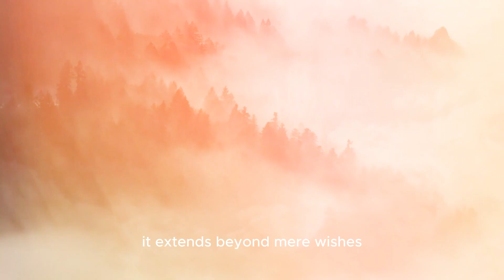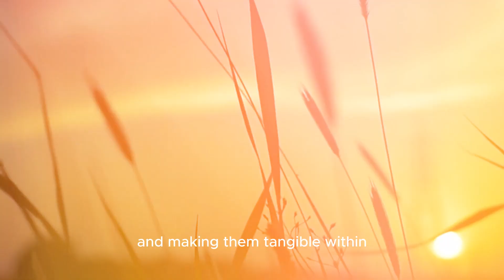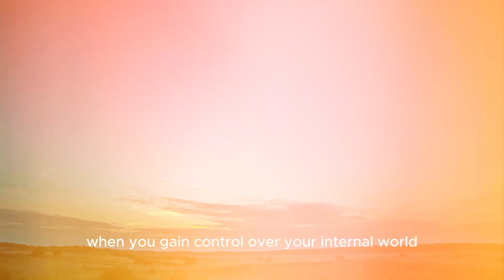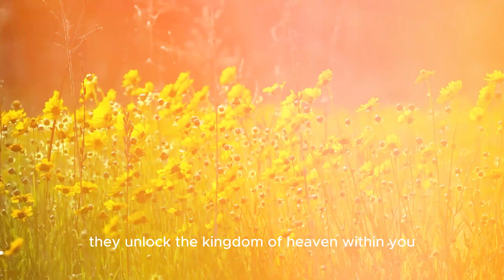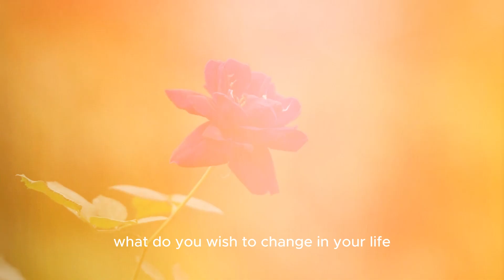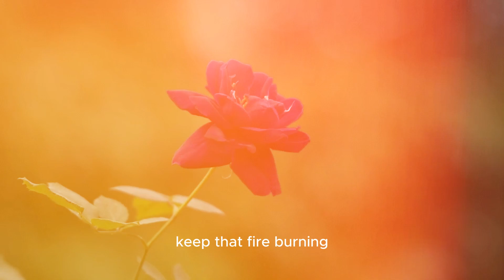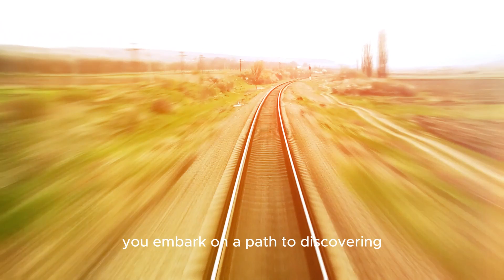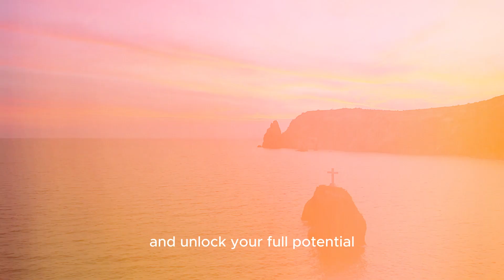🔍Master NEVILLE GODDARD'S🙅‍♂️ Law of Assumption with These 3 Keys🔑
Welcome to "The 3 Missing Neville Goddard Keys" - the ultimate destination for unlocking the hidden secrets of manifestation and the Law of Assumption. 🧐🔑

Are you ready to discover the missing pieces of Neville Goddard's teachings that have eluded mainstream understanding for far too long? 🙅‍♂️ If you're on a journey to transform your life, manifest your dreams, and explore the profound wisdom of Neville Goddard, you've come to the right place.

In this channel, we delve deep into the principles of desire, imagination, and attention, which are the cornerstones of Neville Goddard's philosophy. 🌟 We'll show you how to uncover the power within you to shape your reality and manifest your deepest desires.

Our mission is to demystify the Law of Assumption and make these timeless teachings accessible to everyone. 🗝️ Join us on this transformative journey as we unveil the hidden treasures of Neville Goddard's wisdom and empower you to take charge of your destiny.

Don't miss out on the opportunity to harness the incredible potential of these 3 missing keys. Your dreams are no longer hidden; they are within reach. 🚀

It's time to unlock the power of the Law of Assumption and embark on a life-changing journey. Welcome to "The 3 Missing Neville Goddard Keys" - where hidden knowledge becomes your ultimate tool for transformation. 🌠💫